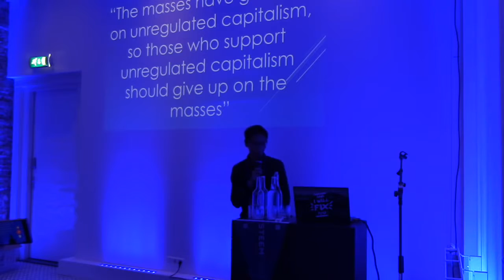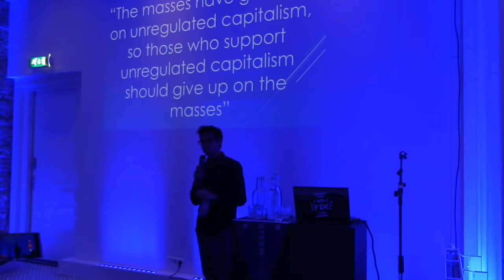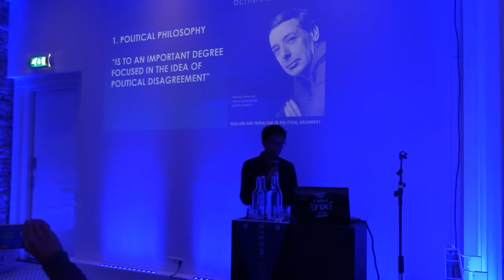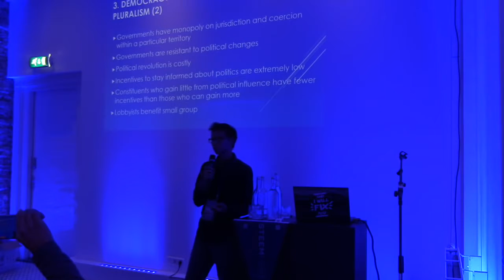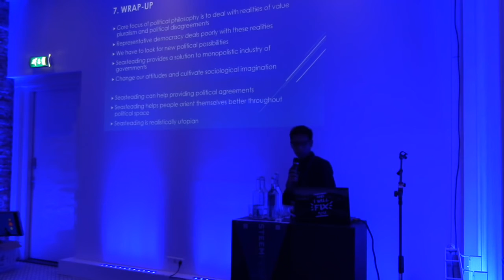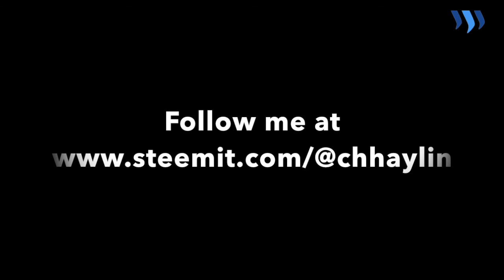Chhay Lin Lim - Philosophical Case For Seasteading (Steemfest)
This presentation was given at Steemfest on November 12, 2016.
My thesis is as follow:

1. Political philosophy is to an important degree focused in the idea of political disagreement
2. We live in a pluralistic society
3. Democracies deal poorly with this reality
4. We should look for political possibilities beyond democracies
5. Let’s introduce competition in the industry of governments
6. Let’s create an open space where we can experiment with different forms of social organization
7. Let’s Seastead